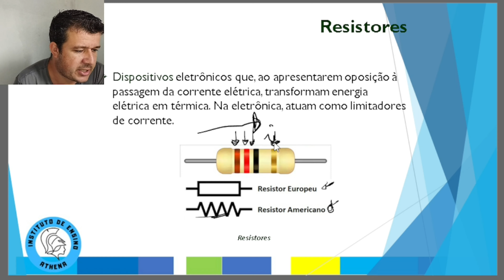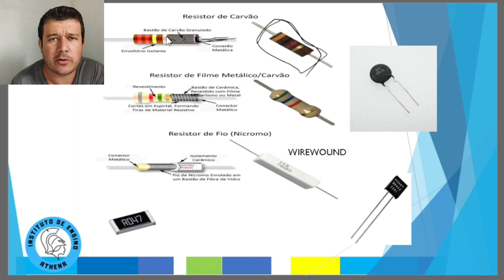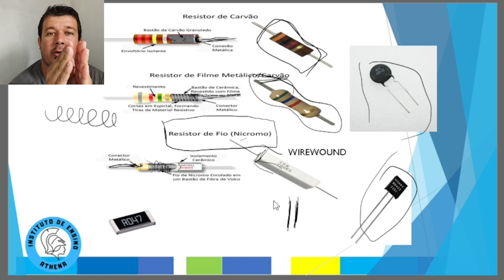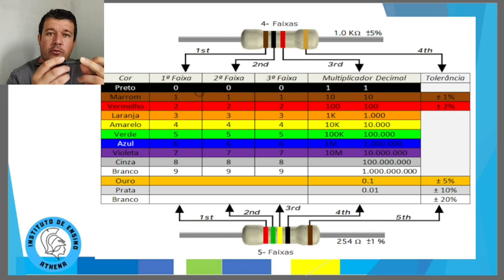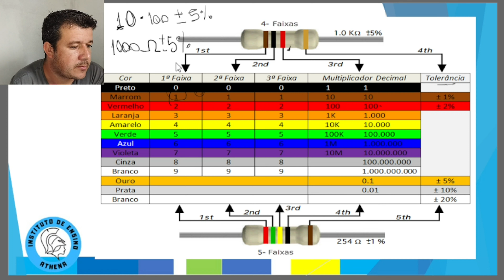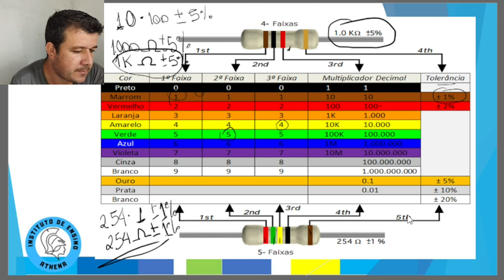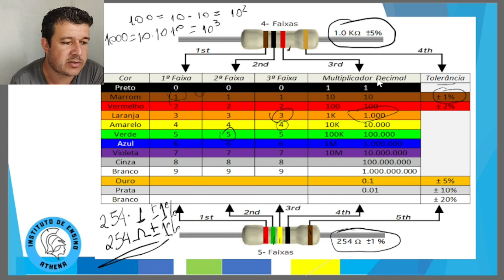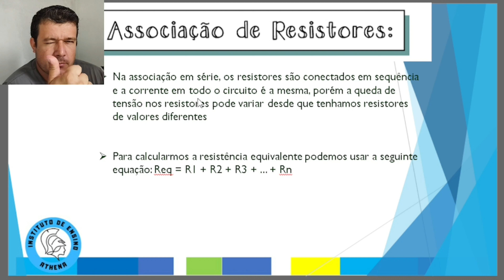Eletrodinâmica - Aula 3 - Valores de Resistores